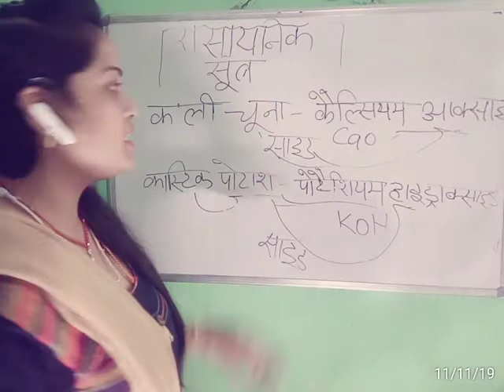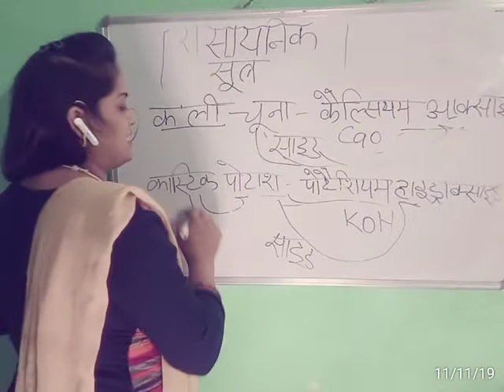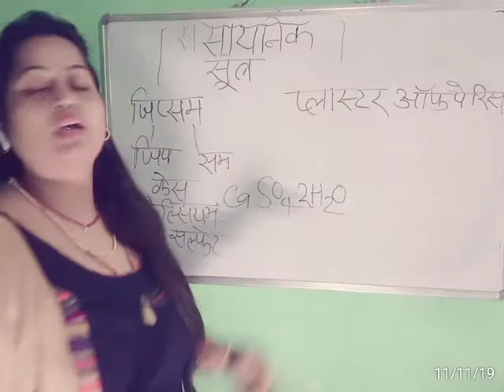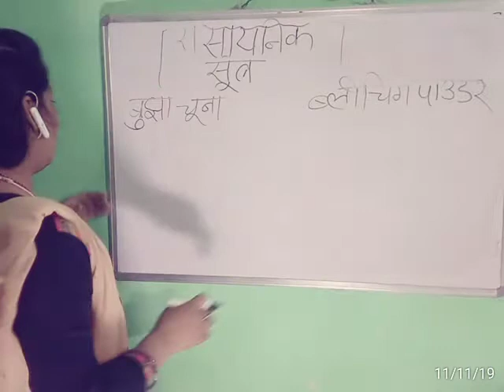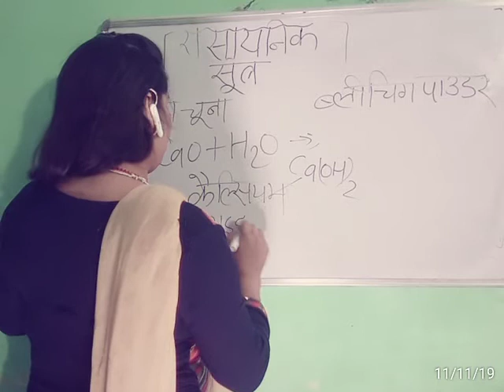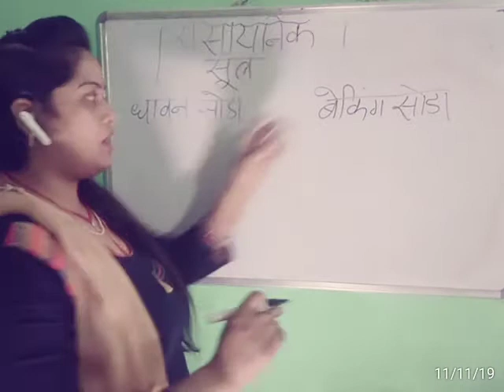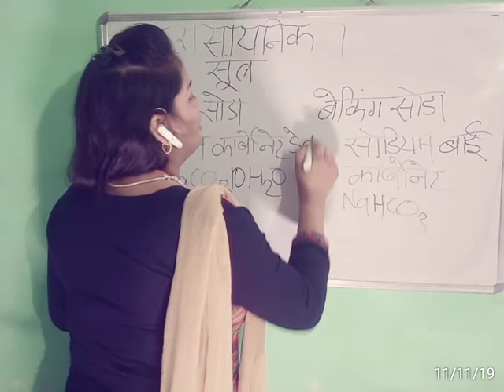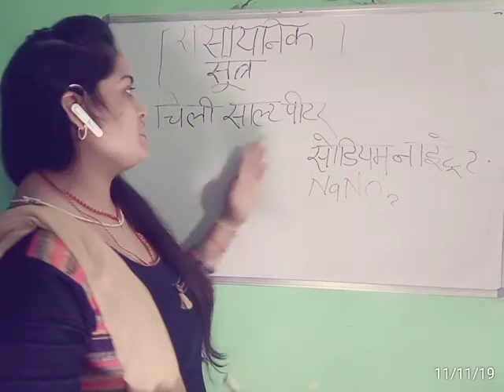11 November 2019